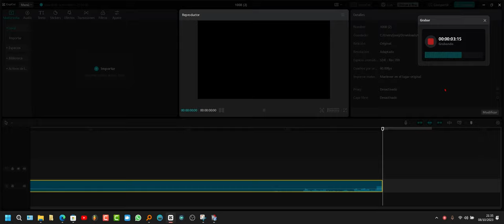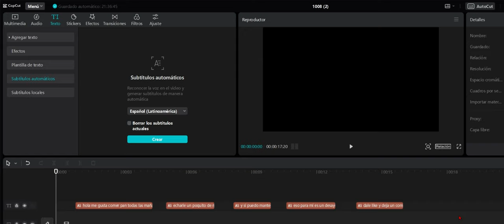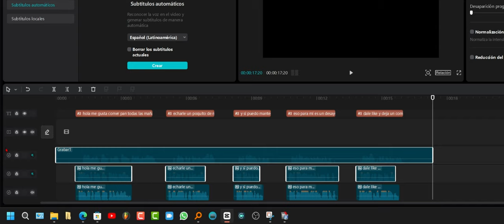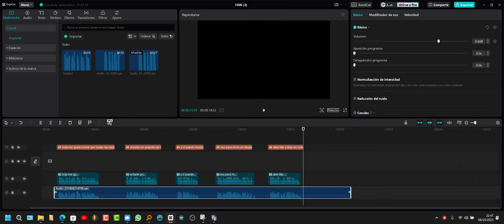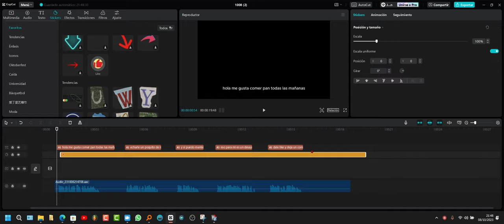Convertir voz humana a voz artificial realista, gratis, fácil y rápido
Este vídeo explica cómo convertir una voz humana a una voz artificial utilizando el programa CapCut. El proceso es el siguiente:

1. Grabar un audio con la voz humana.
2. Crear subtítulos automáticos para el audio.
3. Seleccionar una voz artificial en el programa CapCut.

El vídeo es informativo y fácil de seguir.

En general, el vídeo es una buena guía para convertir una voz humana a una voz artificial.